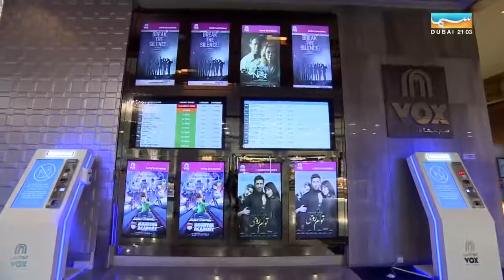هذه دبي | ميركاتو مول .. متعة التسوق من عصر النهضة الإيطالية مع نسرين بستاني